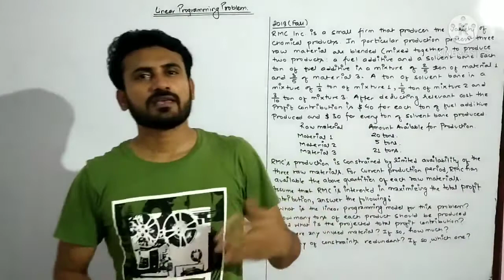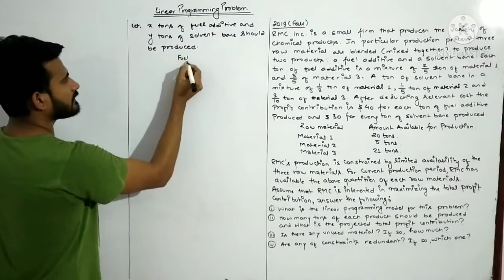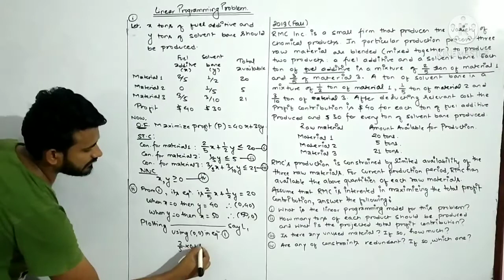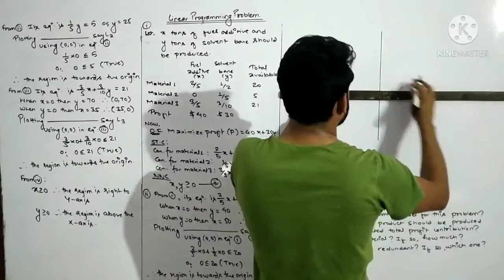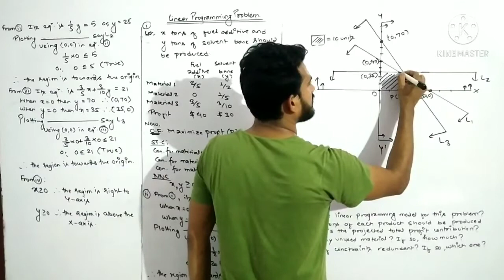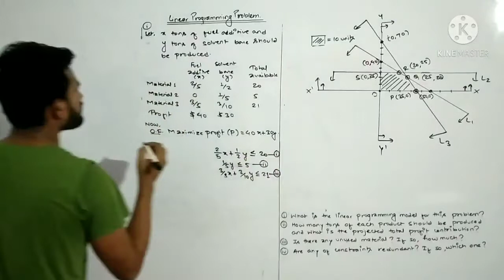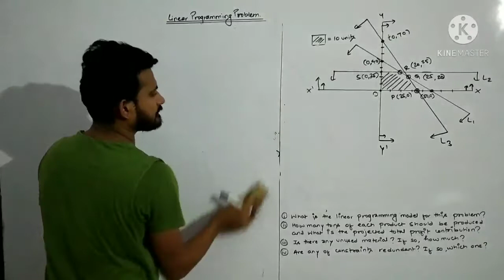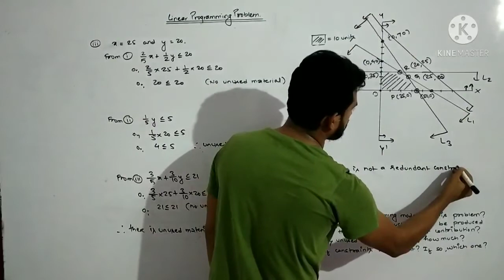Linear Programming Problem. Part 1 . (Case study)